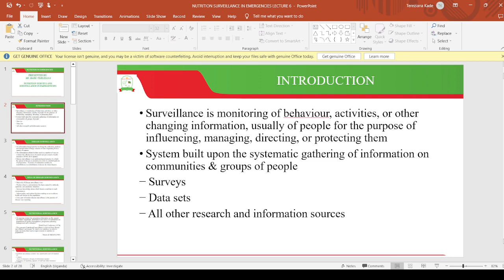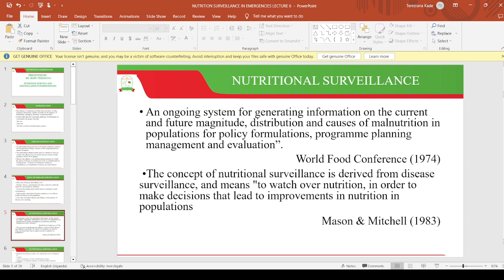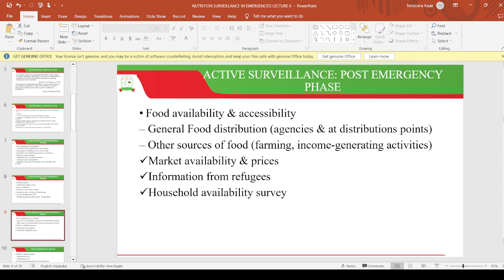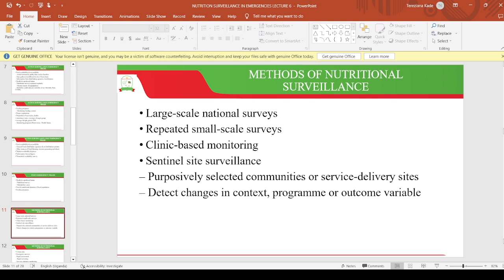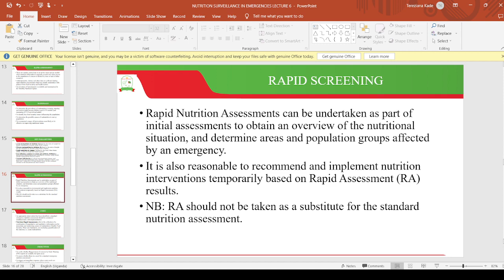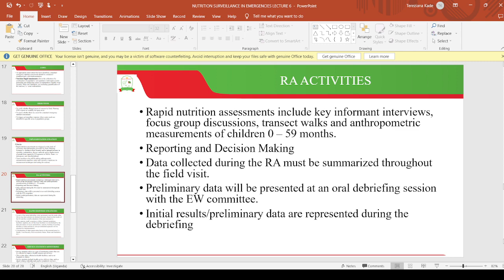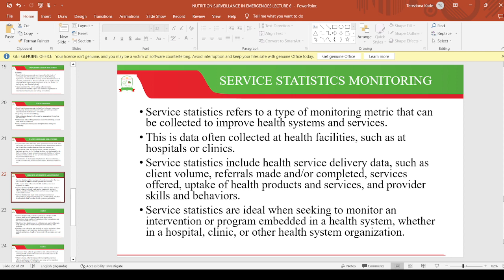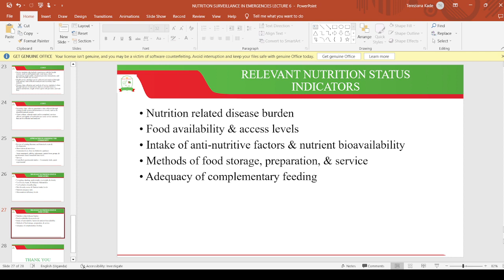Nutrition Surveillance in Emergencies